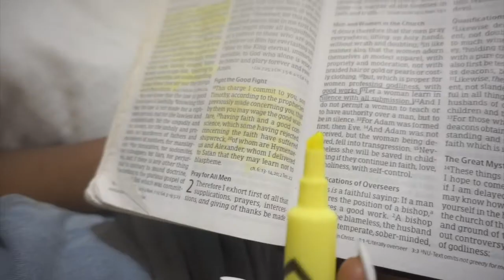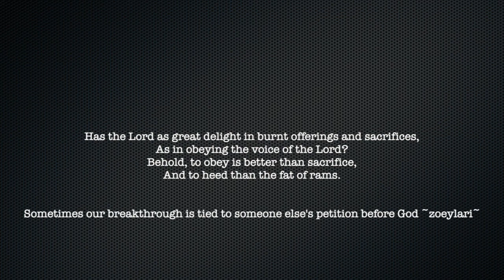THE INTERCESSOR | ELIC Movies Production | Mount Zion Movie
Welcome everyone to ELIC movies production, a channel dedicated to doing the work which our Father who hath in heaven has sent us to do.

When you cannot stabilize your emotions, they will further sink you into the already sunk ship you are in. ~zoeylari ~
Allow God lead you into victory and not your emotions or canal knowledge ~zoeylari ~